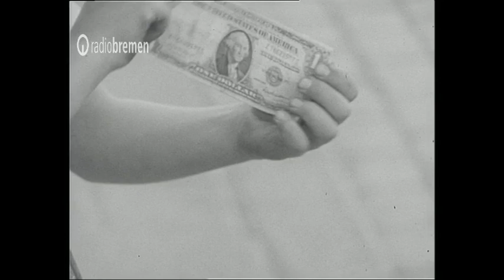Radio Bremen Retro - Filme aus dem Archiv: Der Matrose (1962)